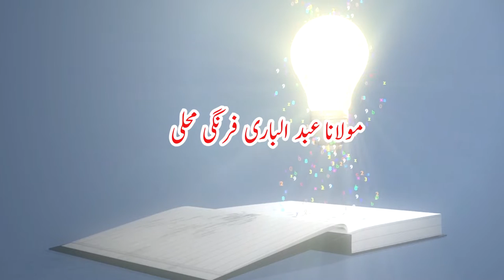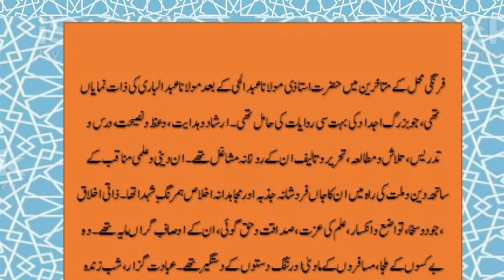Maulana Abdul Bari Firangi Mahali | Naqi Ahmed Nadwi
Abdul Bari Firangi Mahali (1878–1926) was an Indian Muslim scholar and writer from the Firangi Mahal palace in Lucknow.[1]